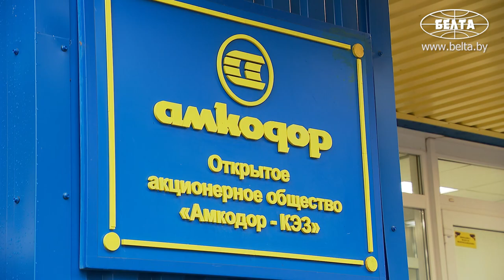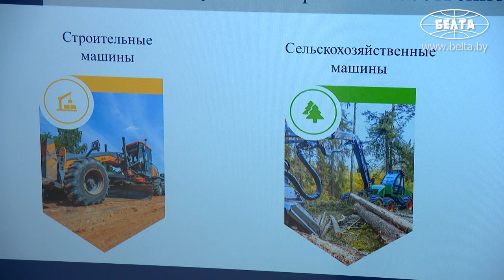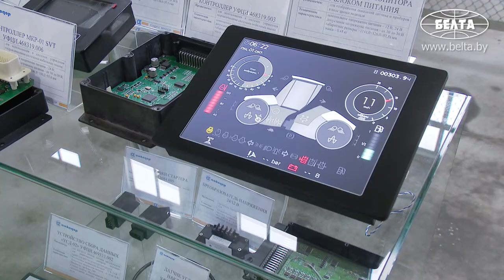Лукашенко: Это линейка, которую вы делаете, да? // "Амкодор-КЭЗ". Рабочая поездка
Лукашенко: Надо развивать это направление! Это денежное направление, экономически выгодное!

Президент Беларуси Александр Лукашенко уверен, что выпуск техники для мелиорации – экономически выгодное направление и его необходимо дальше развивать. Об этом он заявил 11ноября при посещении ОАО "Амкодор-КЭЗ" в Коханово Толочинского района.

ОАО "Амкодор-КЭЗ" является единственным в Беларуси производителем мелиоративных машин и одноковшовых гидравлических экскаваторов на гусеничном и колесном ходу, а также траншеекопателей. Завод также производит бульдозеры, телескопические погрузчики, очистители каналов и косилки.